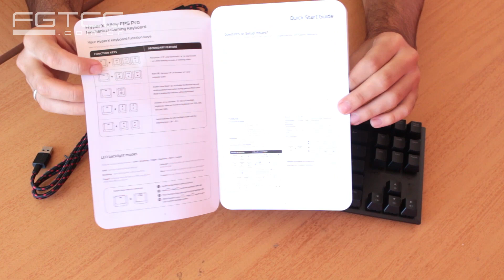Teclado Hyperx Alloy FPS Pro [PT-BR]